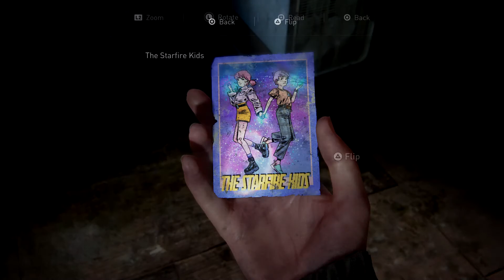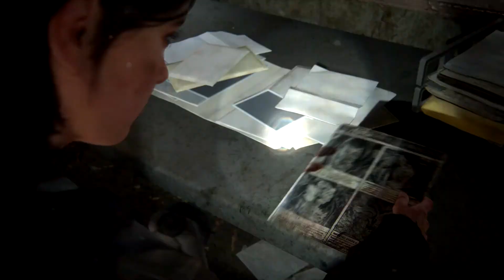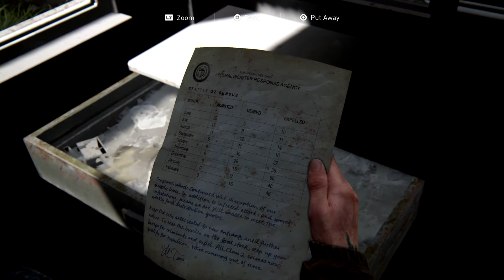THE LAST OF US PART 2 lets play part 6 - DOWNTOWN (Ps4Pro)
today we go in search of the wlf